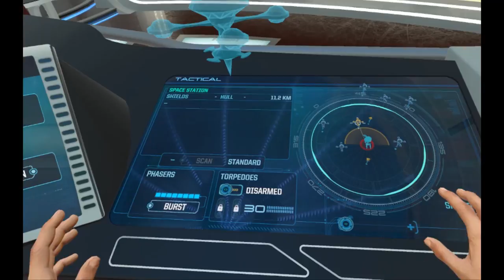Spatula Trek: Bridge Crew - Episode 1: Encounter at Trenchpoint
Captain Spatula steps aboard the ship for his first mission with real life people, outside of WPNX, who returns. Together can they possibly survive the first mission? Find out in Spatula Trek... also, sorry about the cursor, i have no idea how that happened.

Special thanks to Diggsatari for the guidance and tolerance.